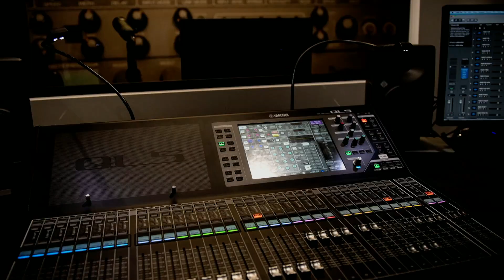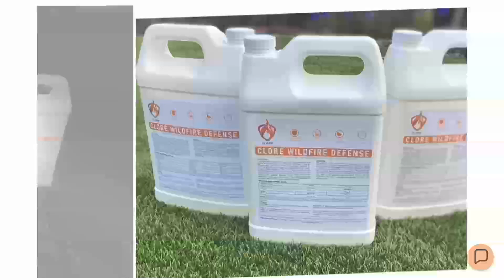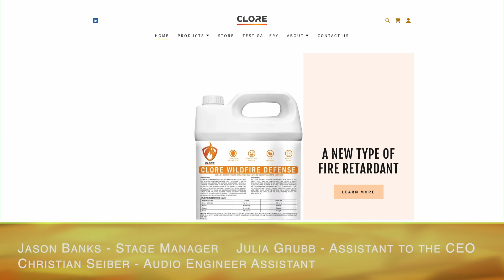Barrett Deng & Sebastian Burkhardt, Founders of Clore, talk to Mary about being teen entrepreneurs.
Barrett Deng & Sebastian Burkhardt, from WIT Teens/Founder of Clore, talk to Mary Burt-Godwin about being teens that turned their passion into a business, and being teen entrepreneurs. They founded Clore a wildfire flame retardant.